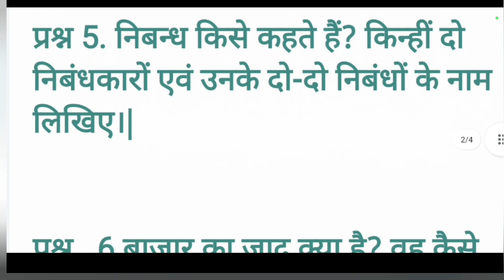कक्षा 12 हिन्दी 2 अंकीय प्रश्न Test 2023 Mp Board/ Class 12th hindi important question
Hello Friends
इस वीडियो में मैंने आपको एमपी बोर्ड की कक्षा 12वीं की परीक्षा के लिए हिंदी का टेस्ट देखा है जो कि आप के एग्जाम के लिए vvimp हैं |

Your Quries:
class 12th model paper 2023 mp
board hindi
एमपी बोर्ड  परीक्षा paper कक्षा 12वीं हिंदी पेपर फुल सलूशन
एमपी बोर्ड परीक्षा प्रश्न पत्र कक्षा 12 हिंदी का उत्तर
class 12th hindi important question 2023 mp board
kaksha 12 hindi mp board important question
imp objective question
hindi Grammer important question.
12th hindi mp board 2023
Class 12th hindi Important Question 2023 mp board Mp board Class 12th hindi paper 2022-23
Class 12th hindi Important Question mp board
Class 12th hindi Important chapter Hindi Grammer class 12 mp board Important Question
Class 12 hindi nibandh Important 2023 mp board
mp board class 12 hindi important questions 2022-23.
mp board class 12 hindi.
class 12 hindi imp questions. Hindi class 12 important questions mp board.
MP board class 12 hindi medium hindi imp 2023. MP board class 12 english medium hindi important questions 2022-23.
एमपी बोर्ड कक्षा- 12 वीं हिन्दी महत्वपूर्ण प्रश्न 2023.

Class 12 hindi important questions 2023 mp board english

Class 12 hindi important questions 2023 mp board hindi

medium12th mp board hindi important questions 2023

Hindi important question class 12 mp board 2023 mp board class 12 hindi english medium

mp board class 12 hindi hindi medium mp board class 12 reduced syllabus 2022-23

mp board class 12th hindi paper 2022 mp board class 12th blue print 2022-23

12th mp board exam paper 2023

Mpboard class 12 hindi paper out 2023 | 12th mpboard question paper board exam 2023 | 12th hindi imp question

mpboard 2023 | mp board class 12 hindi important questions 2023 | class 12 hindi important questions 2023

mp board in hindi Mp board class 12hindi imp question 2023 | Mp board